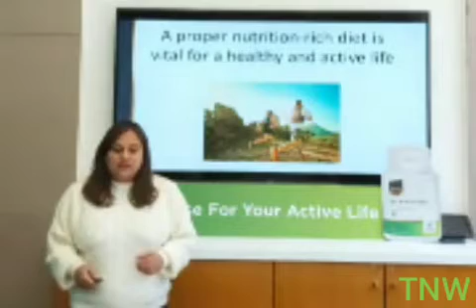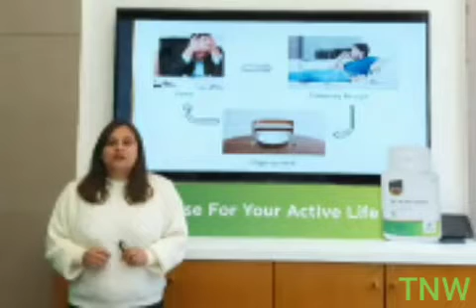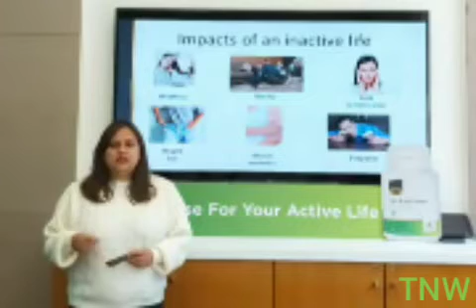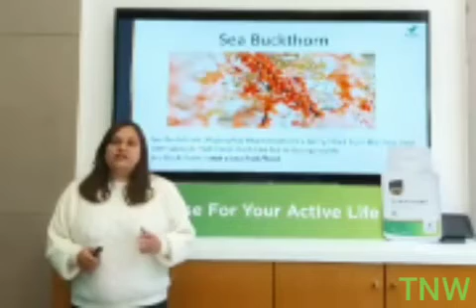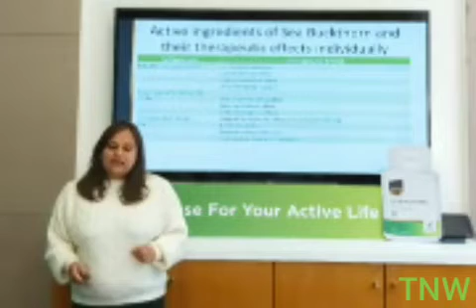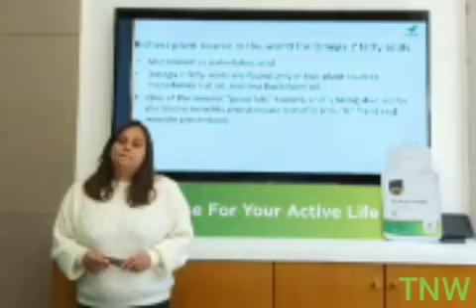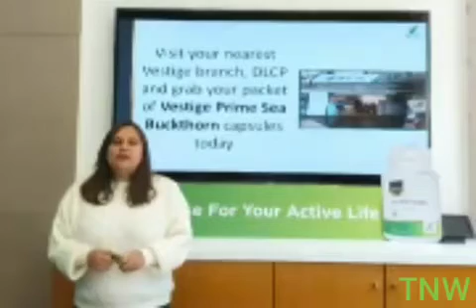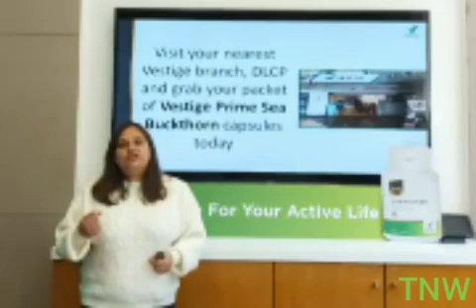Sea Buckthorn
Health supplement